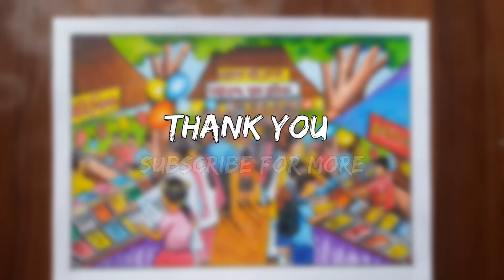Book Fair Drawing step by step || Boi Mela Drawing || Ekushey Boi Mela Drawing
Today I'm drawing a beautiful scenery of book fair or Ekushey Boi Mela. I'm drawing this mela step by step and colouring with color pencil. I hope you’ll enjoy the video